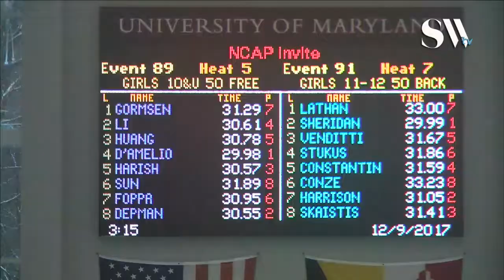Girls 10 & Under 50 Freestyle Timed Finals 5